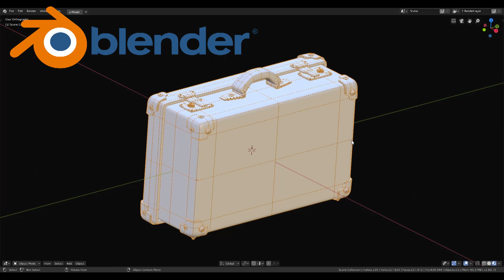pintura de una maleta. Experimento con la técnica del blanco y negro